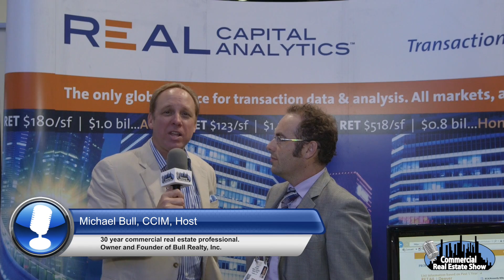RC Analytics Comments on the Retail Sector at ICSC RECON14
RC Analytics' Kevin Imboden comments on the retail real estate market.